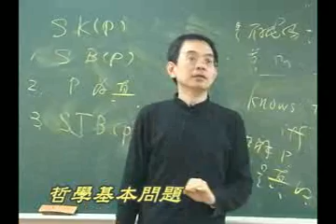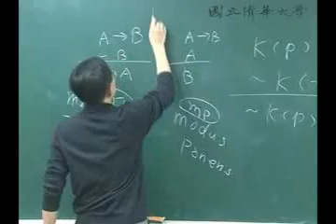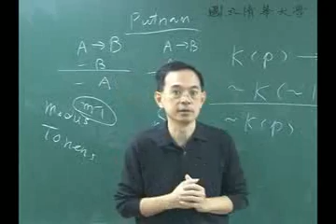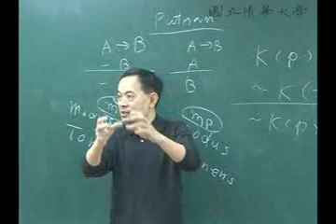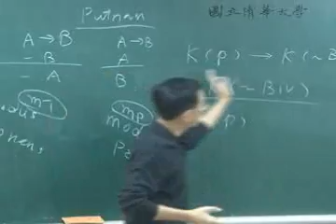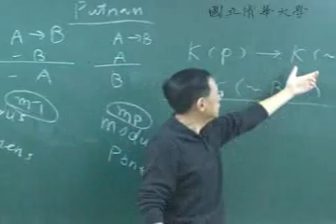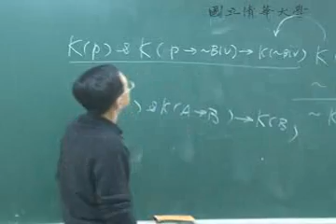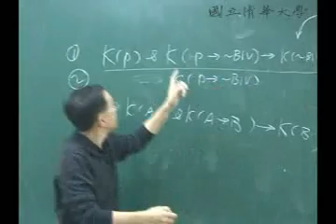9802趙之振教授哲學基本問題:第6A2講 懷疑論證